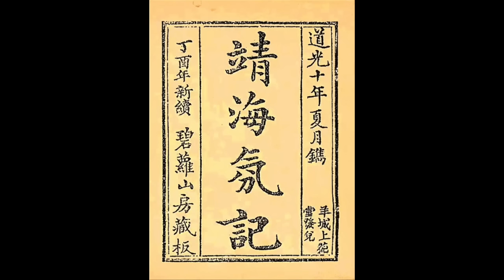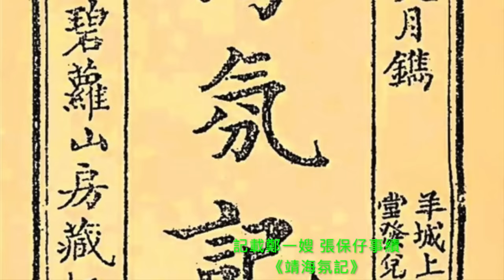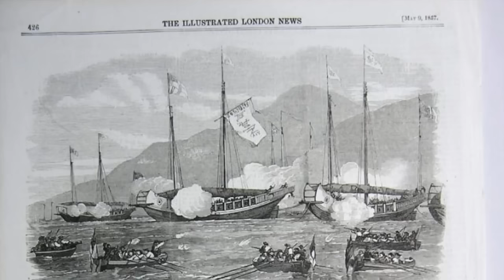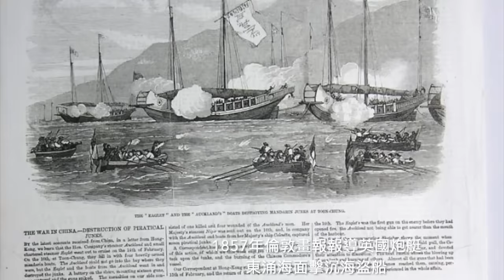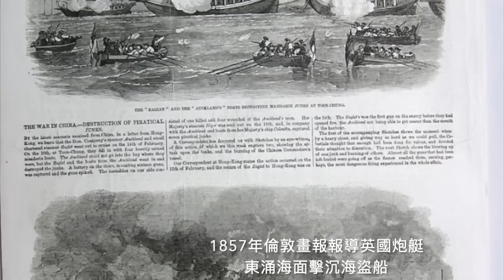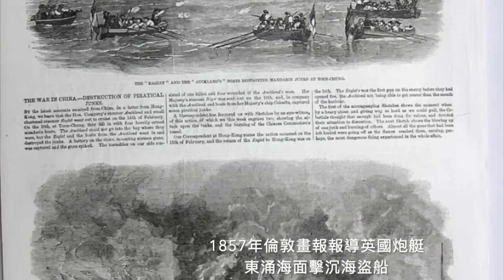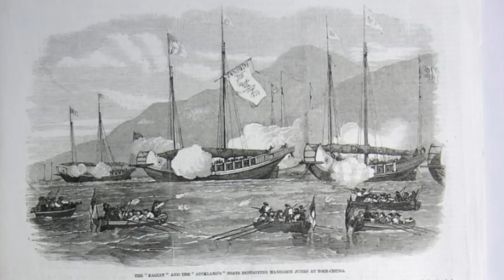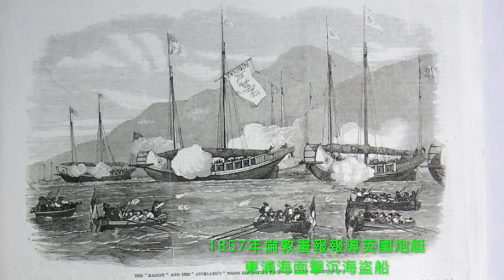細看歷史： 「C C字幕版」香港故事前傳：從妓女石香姑到海賊王鄭一嫂傳奇故事 嘉慶道光最大海上武裝力量 十萬海盜 五百首戰船 打敗萄葡牙及英國戰船 勢力由越南丶海南𡷊丶香港丶澳門遍及珠江水域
細看歷史： 從妓女石香姑到海賊王鄭一嫂傳奇故事
主持：KENNETH、劉細良

支持言論自由 請城寨飲杯咖啡 click 入這條link就得

Nord提供三十天退款保證，完全零風險